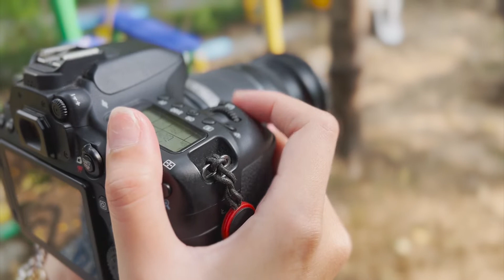◣ETV◢ ครบเครื่องเรื่องไอที ตอนที่ 25 อยากซื้อเลนส์กล้อง ต้องรู้ไว้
รายการที่นำเสนอสาระความรู้ เคล็ดลับต่างๆ และเทคนิคในการใช้ IT ให้เกิดประโยชน์ แนะนำการใช้อุปกรณ์ โปรแกรม แอปพลิเคชัน ให้ถูกวิธี รวมทั้งไขข้อข้องใจเกี่ยวกับปัญหา IT ให้กระจ่าง